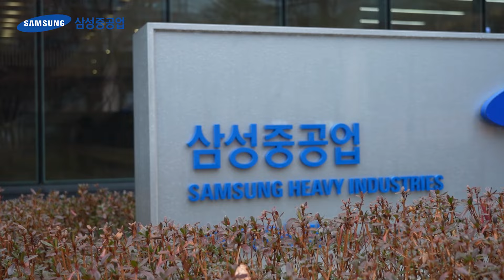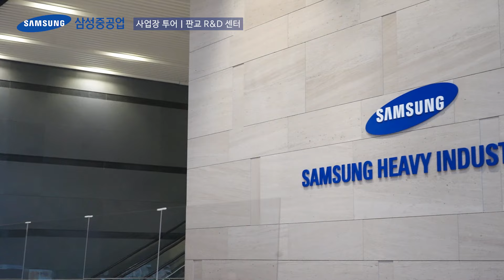🤣삼성중공업에 입사하면 운동? 당연히 해야지 ㅣ 삼성중공업 서포터즈 1기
삼성중공업 서포터즈 1기의 사업장 투어 두번째 편!

소문난 밥집으로 알려진 삼성중공업 판교 R&D센터.
이번에는 그  휴게시설을 파헤치고 왔습니다🤩